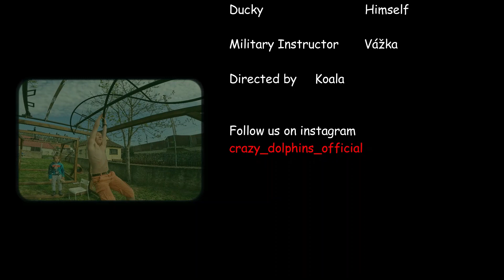Minion and Ducky - Ep. 7 - Army drill⏰🏫 comedy series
S01E07 Army drill

Minion a Ducky se budí brzy ráno, aby cvičili na armádním cvičišti, zvládnou to?

Minion and Ducky wake up early in the morning to train at the army training ground, can they make it?